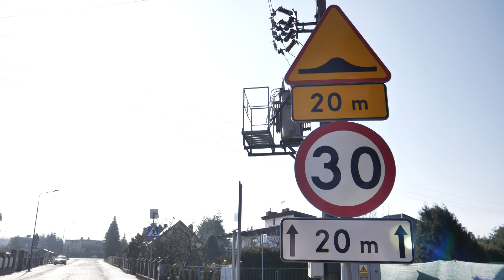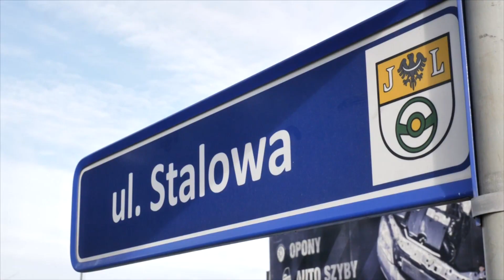Ulica Stalowa odnowiona!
Prosimy o udostępnianie!
Gmina Jelcz-Laskowice regularnie inwestuje w rozbudowę i przebudowę dróg. 🚗🚦 Jedną z najświeższych inwestycji  jest remont ulicy Stalowej. Szczegóły w materiale. 🎞🎥🎬